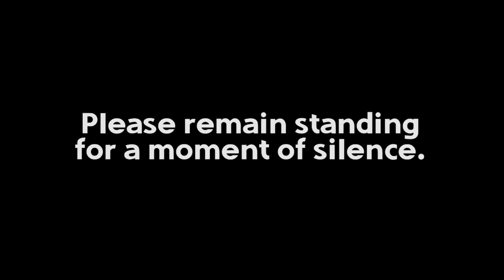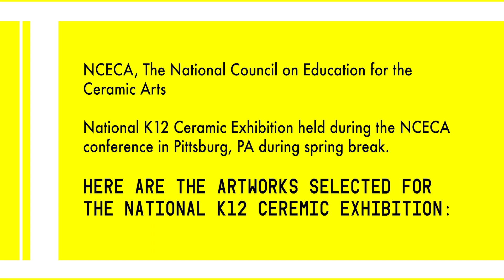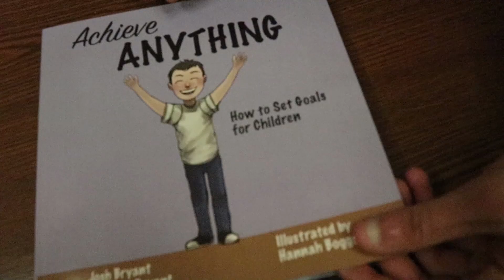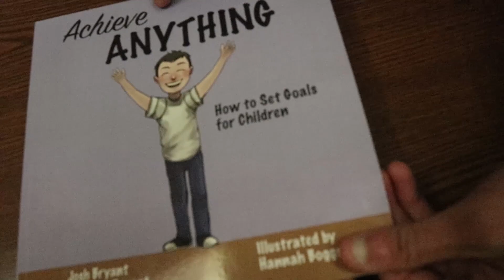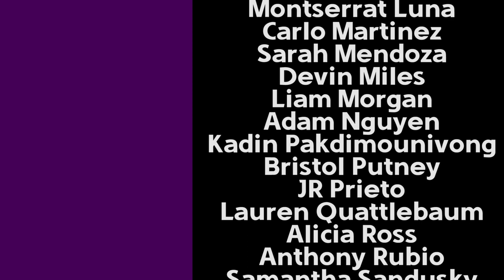TCTV Announcements - Feb. 21, 2018